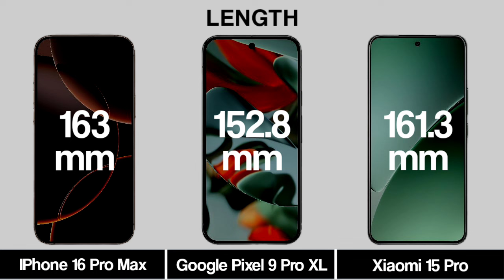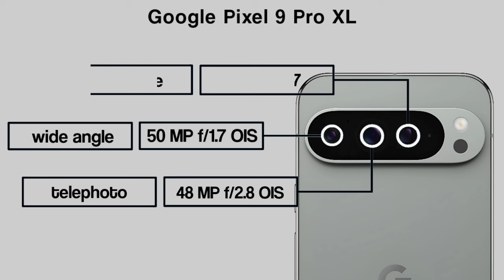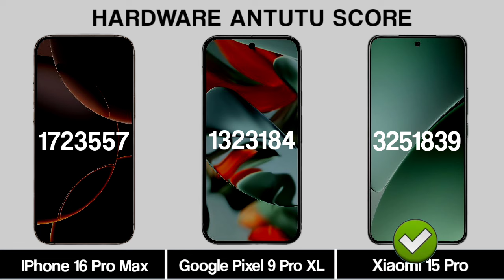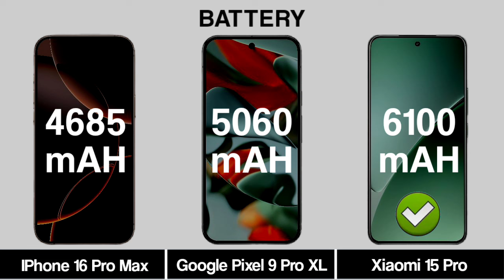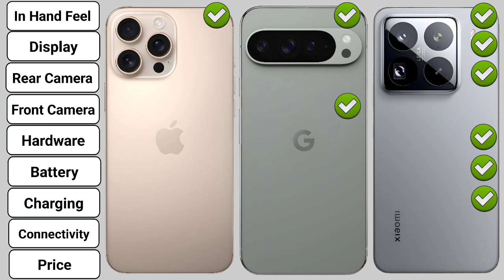IPhone 16 Pro Max Vs Google Pixel 9 Pro Xl Vs Xiaomi 15 Pro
Today we are comparing IPhone 16 Pro Max Vs Google Pixel 9 Pro Xl Vs Xiaomi 15 Pro.So there are amazing comparison lined up for you.so Let' Get started And Don't Forget To Like and Subscribe.